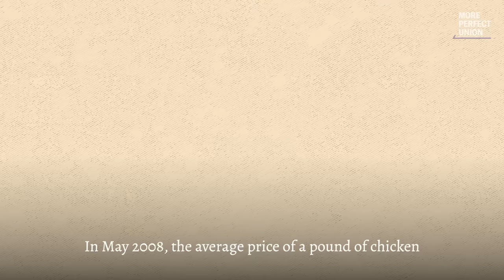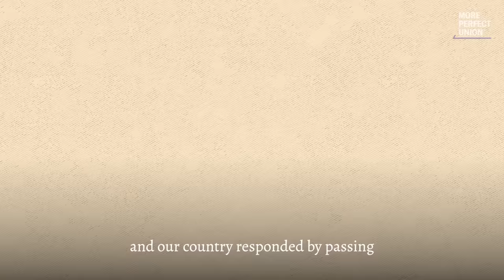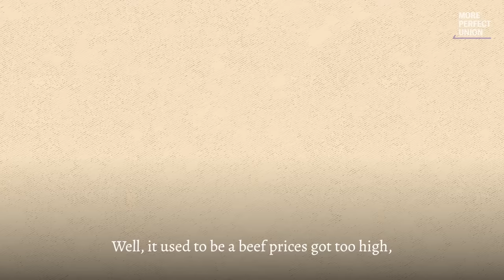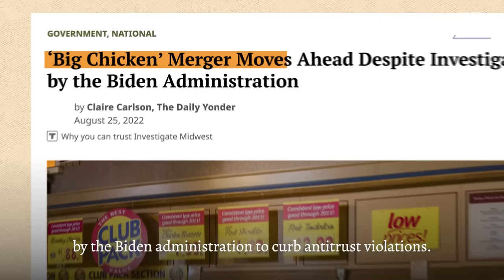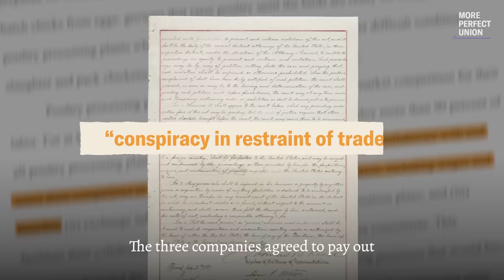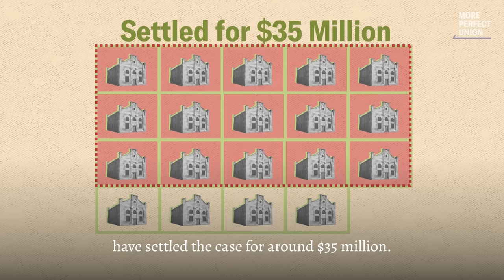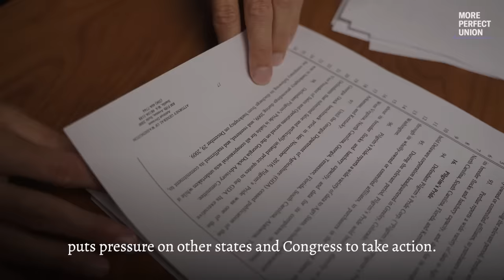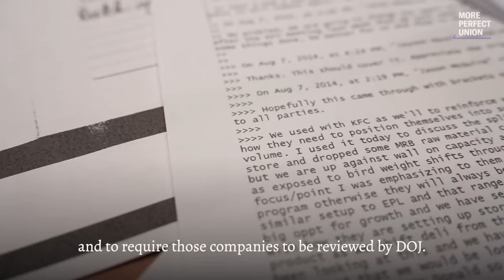This Corporate Conspiracy is Hiking Up Your Grocery Bill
Perdue, Tyson, Sanderson Farms, and JBS are colluding to raise chicken prices — up 61% over the last 15 years. But Washington state is leading a charge to fight back against Big Chicken's monopoly. And they're winning.